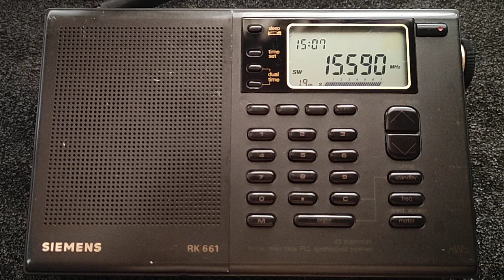🗼Station: Radio China International 🔘Freq: 15590 Khz, Date: Saturday 19th August 2023, UTC 12:59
🗼Station: Radio China International
🔘Freq: 15590 Khz
📅Date: Saturday 19th August 2023
🕑Time: 12:59 - 13:08 UTC, Local time CET indicated on radio clock 14:59 - 15:08
🏚️Station QTH: Urumqi Hutubi, People's Republic of China
🔊Lang: English
🚩SIO: 555
📻 Receiver Siemens RK 661
📶Antenna: Inverted L 6m long 30 meter high
🎧Prog:  World News, China News, China tourist destinations
📍Distance from Station: 5076 KM to
 Europe